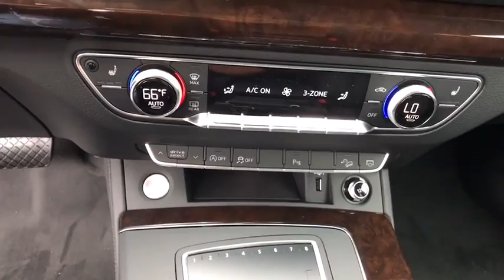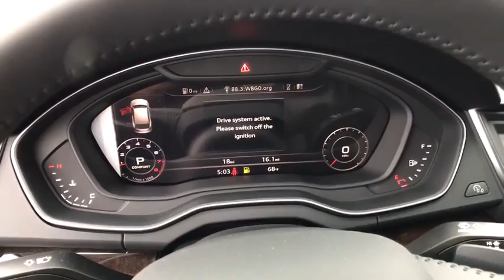2019 Audi Q5 Summit, Short Hills, Livingston, Westfield, Maplewood, NJ M191161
Monsoon Gray Metallic New 2019 Audi Q5 available in Summit, New Jersey at DCH Millburn Audi. Servicing the Short Hills, Livingston, Westfield, Maplewood, NJ area.
2019 Audi Q5 Premium Plus - Stock#: M191161 - VIN#: WA1BNAFYXK2133430

HEATED REAR SEATS, HEATED STEERING WHEEL, 27 MPG Highway, LED HEADLIGHTS, COLD WEATHER PACKAGE, .
PREMIUM PLUS PACKAGE  -inc: USB Charge Ports for Rear Seats  Audi Connect PRIME & PLUS  6 month trial subscription  Audi Phone Box  Driver Seat Memory  Audi Side Assist  SiriusXM All Access Service  3-month trial subscription  Audi Pre Sense Rear  Audi Advanced Key  keyless engine start/stop & entry - doors and trunk)  Auto-Dimming Power Folding Mirrors  LED Headlights  Audi Virtual Cockpit  Parking System Plus (Front/Rear Acoustic Sensors)  Stainless Steel Door Sills  Leatherette Covered Center Console & Door Armrests,AUDI BEAM-RINGS  -inc: Lower door trim LED light displaying Audi logo (4 rings),COLD WEATHER PACKAGE  -inc: All-Weather Floor Mats  Heated Rear Seats  Heated Steering Wheel,BLACK PRIVACY TRUNK COVER